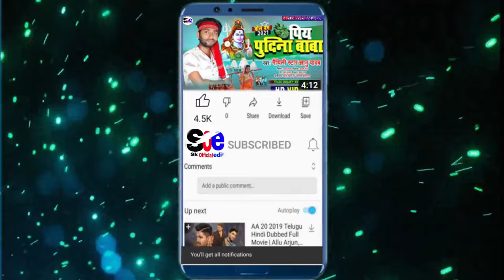Gyanu yadav और Suman Sona का एक और Superhit Maithili Video Song 2021 ka !! झुलनिया पिया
Singer:-Gyanu yadav
► Song  :-झुलनिया पिया यौ !! jhulaniya piya
► Album :- jhulaniya piya
► Singer :- Gyanu yadav , Suman sona
► Model :- Gyandev, Shandhya
     writer :-Santosh sirahali
      Dj mix:- dj badal raaj
► Recording Studio :- Maa Durga Music(Madar, Nepal)
► Digital Partner : - Anand sharma

super hit maithili song
new maithili song dj
gyanu yadav maithili song
maithili song by singer gyanu yadav
Gyanu Yadav New Song
gyanu yadav new video 2021
gyanu yadav new video song
gyanu yadav new video
gyanu yadav new bhojpuri song
gyanu yadav ke new video
gyanu yadav new maithili video 2021
gyanu yadav ka new video
gyanu yadav new maithili video
gyanu yadav ke new video 2021
gyanu yadav ka new video 2021 ka
gyanu yadav ki new video
gyanu yadav new maithili video song
gyanu yadav ke new bhojpuri song
gyanu yadav video 2021
gyanu yadav video song
gyanu yadav video gana
gyanu yadav video maithili
gyanu yadav video geet
gyanu yadav ke video
gyanu yadav roast video
gyanu yadav maithili video 2021
gyanu yadav ke gana video
gyanu yadav ke bol bam ke video
gyanu yadav ke naya video
new maithili video gyanu yadav
new video gyanu yadav
gyanu yadav 2021 new video
gyanu yadav ke new maithili video 2021 ka
gyanu yadav new song video
gyanu yadav ke new maithili video
gyanu yadav ke new bhojpuri video
Gyanu new  Video
gyanu yadav maithili video song
gyanu yadav ka maithili video 2021
gyanu yadav maithili song video 2021
gyanu yadav ka maithili song video
gyanu yadav maithili video song 2021
gyanu yadav maithili video
maithili video 2021
maithili video 2021 ke
maithili video 2021 sannu kumar
maithili video 2021 ka new
maithili video 2021sonu kumar
maithili video 2021 dj
maithili video 2021 anil yadav
maithili video 2021 new song
maithili video 2021dj remix
maithili video 2021 dharmendra nirmaliya
maithili video 2021 bansidhar chaudhari
maithili video 2021 bhagwat mandal
maithili video 2021 bol bam
maithili video 2021sad song
maithili new video
maithili new video 2021
maithili new video song 2021
maithili new video song
maithili new video dj
maithili new video gana
maithili new video hd
maithili new video geet
maithili new video sonu kumar
maithili new video bhojpuri
maithili new comedy video
maithili new bewafa video
maithili sad video
maithili sad video 2021
maithili sad video song
maithili sad song video hd
sadi song maithili video
maithili video 2021 sad song
new maithili video sad song
maithili gana sad song video
anil yadav maithili song  sad
new sad video maithili
sad maithili video
maithili sad song video
anil yadav maithili song 2021 sad video
anil yadav maithili song 2021 video sad
gyanu sad video 2021